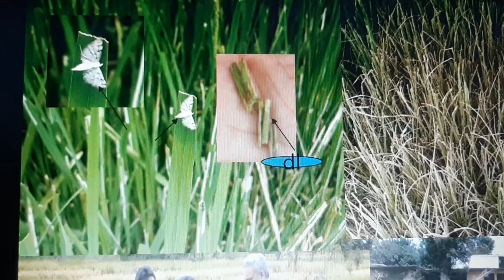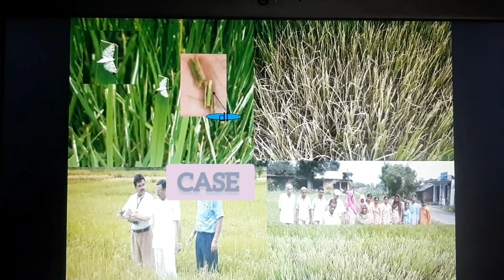Rice Caseworm#/कैंची की तरह काटता हुआ एक कीट/ उपाय सरल पर किसान बेखबर/Sporadic insect pest of rice.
Rice Caseworm#/कैंची की तरह काटता हुआ एक कीट/ उपाय सरल पर किसान बेखबर
Rice Caseworm is sporadic pest on rice crop  causings tremendous loss. It usually seen on rice crop,where water supply in not regular and keeps on standing for a long period. Proper sanitation and regular supply of irrigation water is a good practice to avoid the pest. Besides, use of light trap in fields is very good measure to keep  the pest under control

 Instagram ajaimustard Twiter @AjaiSri83976552 and Facebook